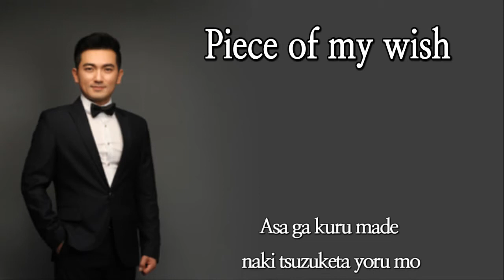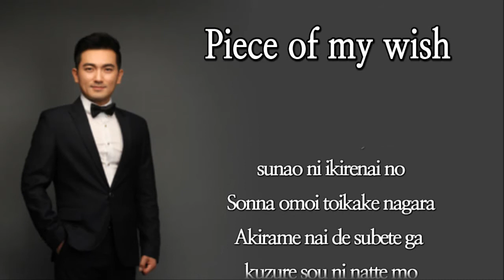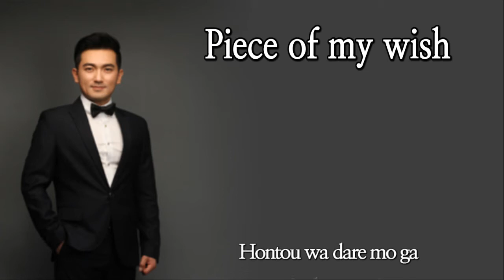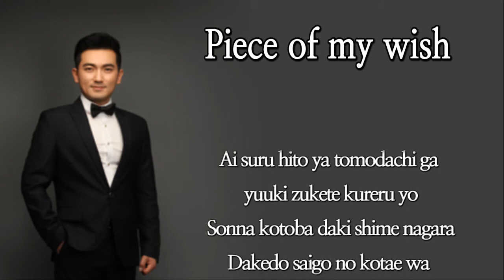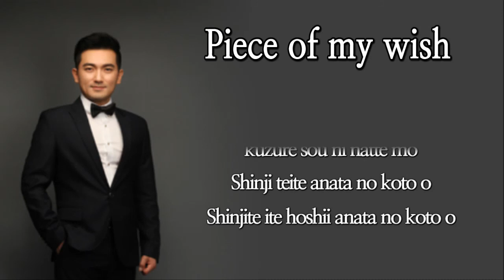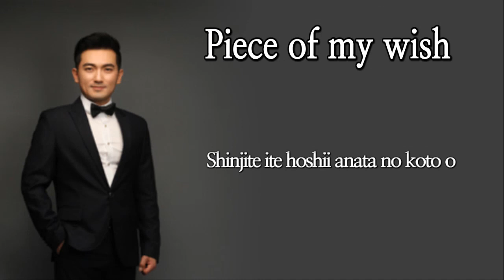Piece of my wish (今井美樹 Imai Miki ) cover